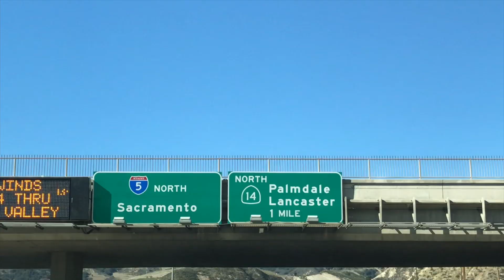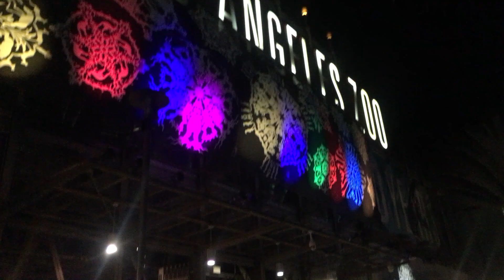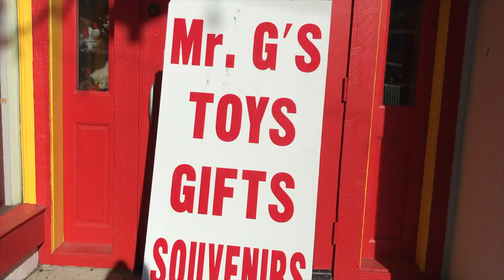goodbye 2018.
just a little view of what i did during christmas break up until new year’s day. thank you to everyone who have made my life 10x better within the year. i love each and one of you. i can’t wait to see what 2019 has in store for us.